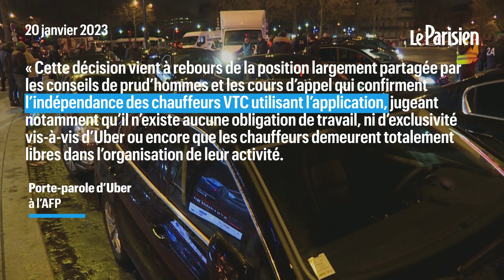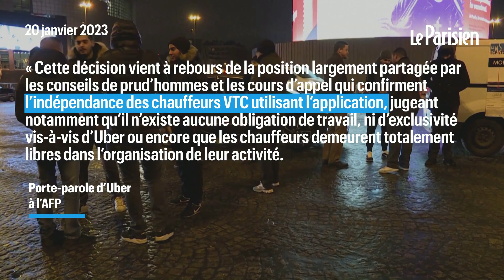Uber condamné à payer 17 millions d'euros à 139 chauffeurs VTC à Lyon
La société Uber a été condamnée par le conseil de prud'hommes de Lyon à verser quelque 17 millions d'euros à 139 chauffeurs de VTC, une "décision vraiment historique", selon leur avocat, Me Stéphane Teyssier.